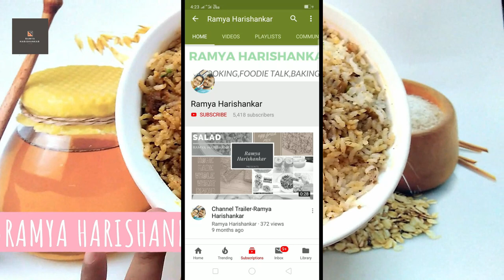കാരസേവ||മുറുക്ക്||Diwali Special||Kara Sev||Ramya Harishankar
2 ടേബിൾസപൂൺ അല്ലട്ടോ 2 ടീസ്പൂൺ കുരുമുളക് ചതച്ചത് ആണ്...

രമ്യ  ഹരിശങ്കർ